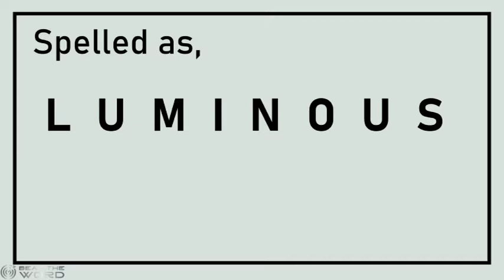Luminous - Meaning and Pronunciation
Beat the Word No. 12 - Luminous

This channel aims to share with you, a word everyday to increase your vocabulary. We include pronunciation and simple meaning to each of these words.